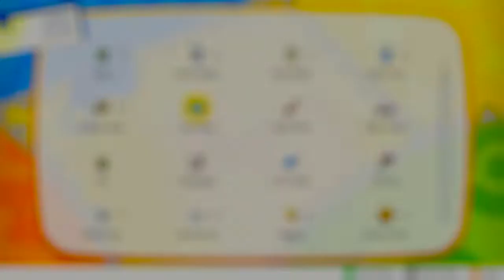Pokémon Let's Go Pikachu - Episode 28: Fuchsia City and Sea Skimming!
We're going to explore Fuchsia City and then backtrack to previous areas now that we can explore the water with sea skim.

Level Limit: 44
(Current Team)
Pikachu
Venusaur
Hypno
Kangaskhan
Scyther
Shiny Beedrill
Fearow
Sandslash
Primape
Charizard
Seadra
Persian

With Commentary!